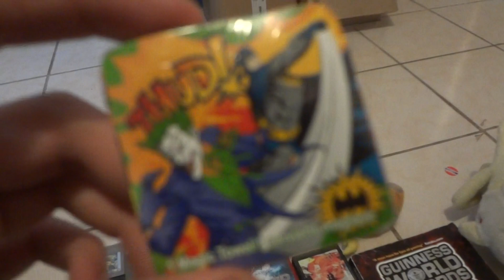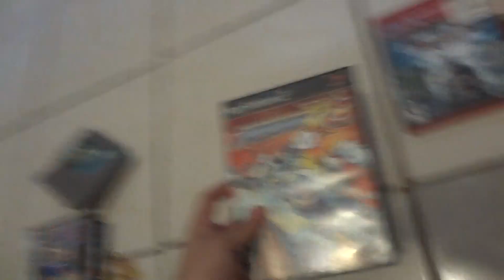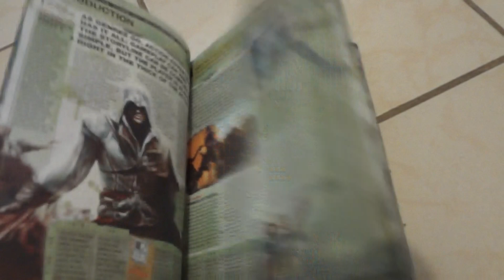Mis videojuegos y fregaderas de inicio de mayo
saludos cabrones